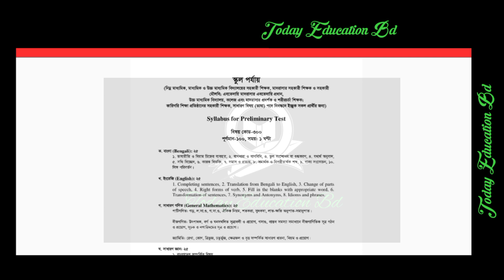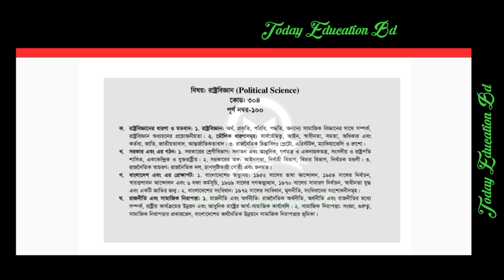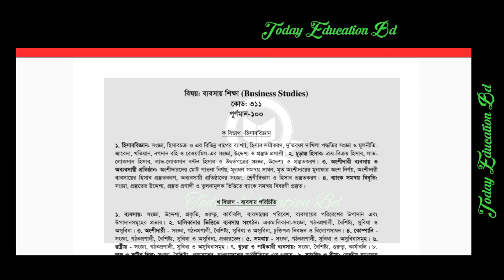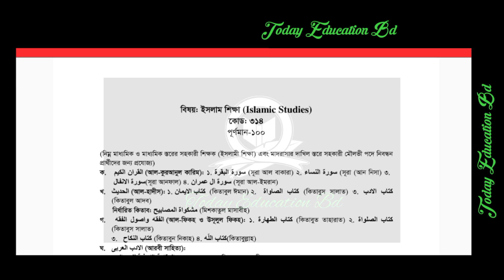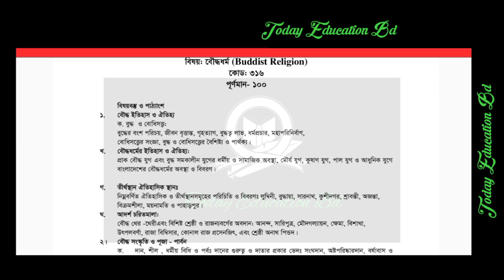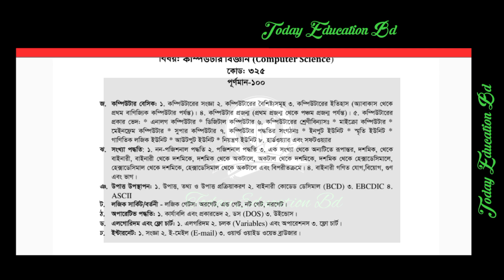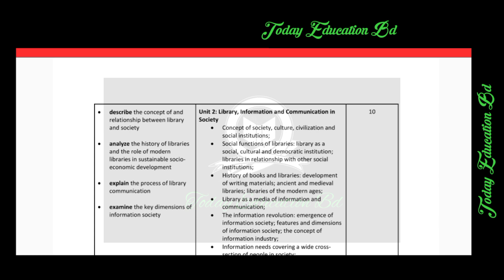১৭তম শিক্ষক নিবন্ধন লিখিত পরীক্ষার সিলেবাস ২০২৩। 17th exam written syllabus 2023.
১৭তম শিক্ষক নিবন্ধন লিখিত পরীক্ষার সিলেবাস ২০২৩। 17th exam written syllabus 2023.১৭তম শিক্ষক নিবন্ধন প্রিলি ফলাফল ও লিখিত পরীক্ষা কবে? Ntrca 17th exam preliminary and written exam17th ntrca results 2023. ১৭ তম শিক্ষক নিবন্ধন পরীক্ষার ফলাফল ২০২৩।১৭ তম শিক্ষক নিবন্ধন কাট মার্ক ও মেধাতালিকা নিয়ে মহা আপডেট। 17th exam cut mark and Meritlist update১৭তম শিক্ষক নিবন্ধন পরীক্ষা প্রশ্ন সমাধান। 17th exam solution.17th exam update news today. ১৭ তম শিক্ষক নিবন্ধন পরীক্ষার জরুরী আপডেট।১৭ তম শিক্ষক নিবন্ধন পরীক্ষা জরুরি নোটিশ প্রকাশ। 17th exam NTRCA Update News Today.এনটিআরসিএ চতুর্থ গনবিজ্ঞপি মহখ আপডেট প্রকাশ করলো কর্তৃপক্ষ। Ntrca 4th gonobigpoti update news todayপ্রাথমিক শিক্ষক নিয়োগ মহা আপডেট অনিয়ম ধরা পড়লো নিয়োগে। Primary teacher update news.প্রাথমিক শিক্ষক নিয়োগ নতুন নিয়মে হবে কি নিয়োগ কার্যক্রম? Primary assistant teacher circular new.প্রাথমিকে ১ লক্ষ শিক্ষক নিয়োগ ২০২৩ । primary circular 2023.Government job pannel new policy. সরকারি চাকরি হবে সবার প্যানেলের মাধ্যমে সরকারের নতুন উদ্যোগ।প্রাথমিক শিক্ষক নিয়োগ জরুরী নোটিশ প্রকাশ। primary teacher notice 2022.প্রাথমিক শিক্ষক নিয়োগ নতুন বিজ্ঞপ্তি ২০২৩ ও কোটার জয়োকার । primary circular 2023.প্রাথমিক শিক্ষক নিয়োগ ভাইভা ফলাফল প্রকাশ পাশ ৩৭,৫০০ । Primary viva results published 2022.Primary viva results check 2022 published.প্রাথমিক শিক্ষক নিয়োগ ভাইভা ফলাফল প্রকাশ।primary notice 2022.  প্রাথমিক  জরুরী নোটিশ প্রকাশ।প্রাথমিক শিক্ষক নিয়োগ ভাইভা ফলাফল ও পদসংখা বৃদ্ধি সর্বশেষ আপডেট। Primary viva results update news.সরকারি স্কুলে ভর্তি লটারি মহাসুখবর প্রকাশ করলো কর্তৃপক্ষ। government school lottery results 2022.প্রাথমিক শিক্ষক পদসংখা ও ফলাফল তারিখ চূড়ান্ত ঘোষণা। primary Viva results 2022.প্রাথমিক শিক্ষক নিয়োগ সর্বশেষ আপডেট। Primary assistant teacher update news.এনটিআরসিএ চতুর্থ গনবিজ্ঞপি মহা আপডেট প্রকাশ। Ntrca 4th gonobigpoti update news today.এনটিআরসিএ চতুর্থ গনবিজ্ঞপি অনশন কর্মসূচি আজকের ফলাফল। NTRCA Update News Today.ক শিক্ষক মহাসুখবর শূন্য পদ সংখ্যা বৃদ্ধি ঘোষণা।